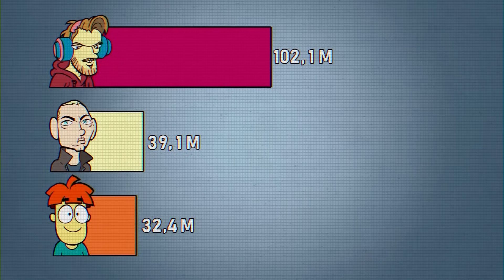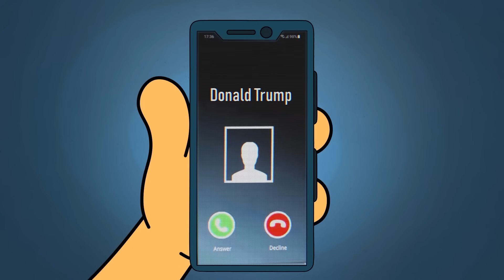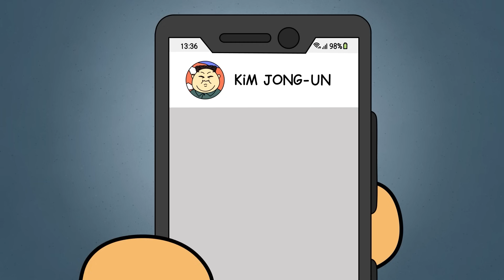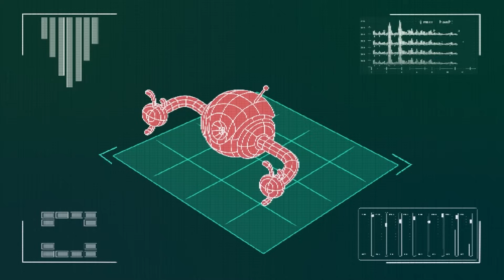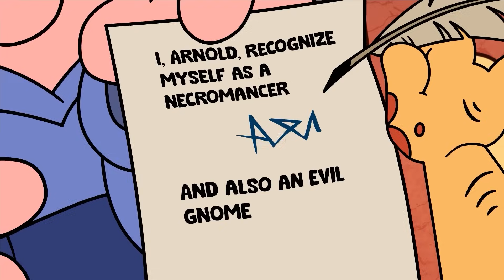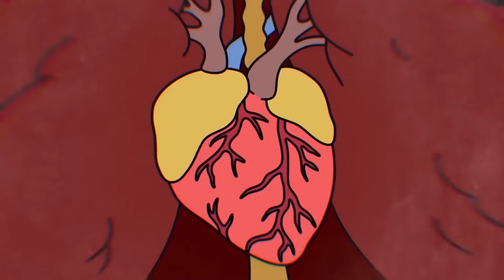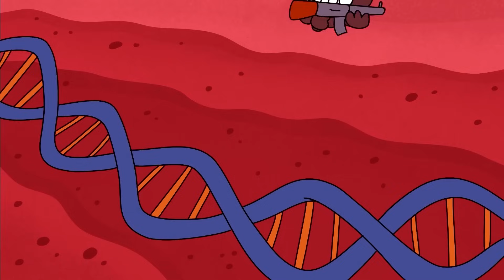Sẽ Ra Sao Nếu Bạn Trở Thành Tổng Thống Trong 24 Giờ?